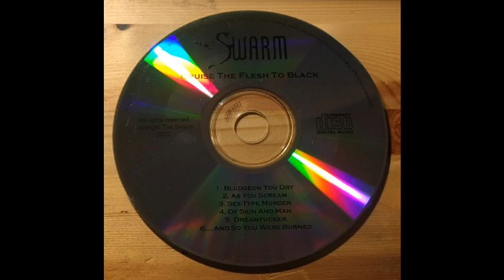The Swarm - Bruise the Flesh to Black (2002)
The Swarm were a Death/Thrash metal band from Limerick, Ireland.
They born in 2001 and sadly split up after releasing 2 Ep's.

This is the whole first EP, released in 2002 and called "Bruise the Flesh to Black".

Tracklist:

1- Bludgeon you Dry
2- As you Scream
3- Sex-Type Murder
4- Of Skin and Man
5- Dreamfucker
6- ...And so you were Burned